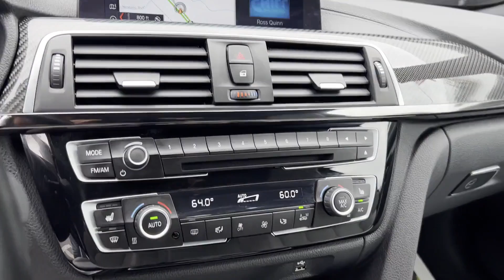2020 BMW M4 Clinton, Lambertville, Hopewell, Flemington, Bridgewater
2020 BMW M4  WBS4Y9C01LFJ21754 Video